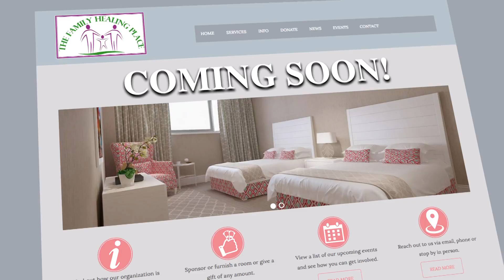NYE EVENT 30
The Family Healing Place